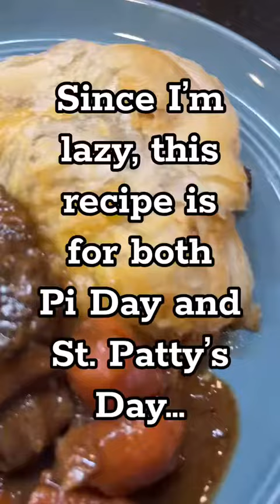Guinness Steak & Mushroom Pie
Why not celebrate Pi Day and St. Pat’s together?